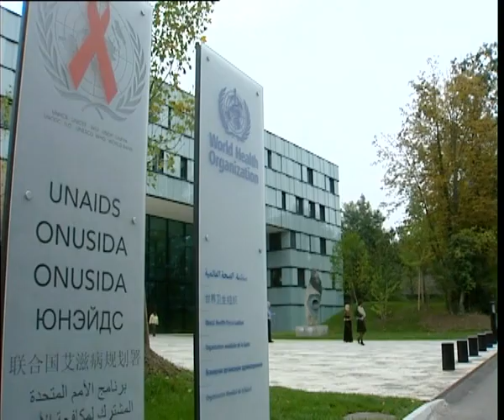MaximsNewsPEOPLE JAPANS' HEALTH & NUCLEAR POWER PLANTS -- WORLD HEALTH ORGANIZATION